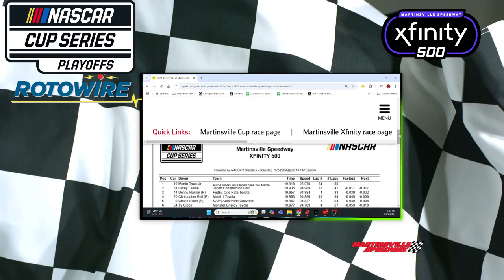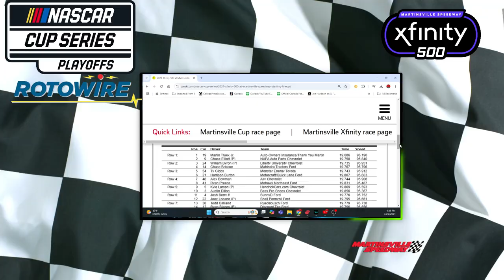NASCAR Starting Lineup: Xfinity 500!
NASCAR preview includes key speed chart results, racetrack trends, stats & updated picks for the NASCAR Cup Series Xfinity 500 from Martinsville Speedway following practice & qualifying sessions today.

To check out CJ’s DFS Picks & Preview of the Xfinity 500, click here…

To check out CJ’s DFS Picks & Preview of the Brazil Grand Prix, click here…